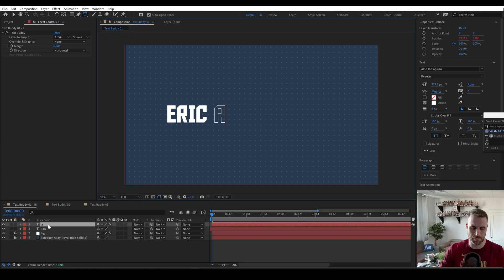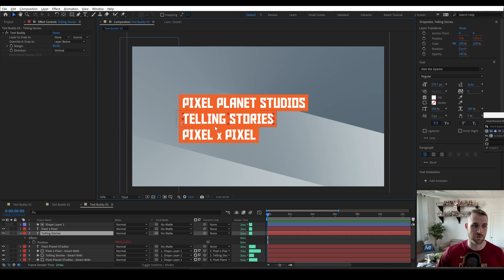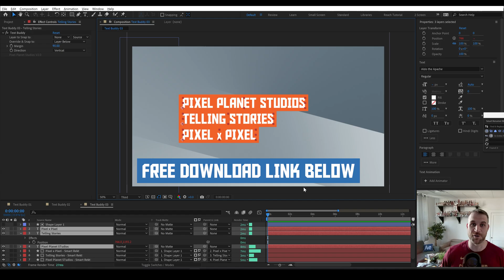Snap Text Layers Vertically | Free After Effects Tool Update - Text Buddy 2.0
Effortlessly snap together multiple text layers. Text Buddy 2.0 now allows you to snap text layers together vertically, as well as horizontally.

Pixel Planet Studios is Cleveland-based video production company utilizing unparalleled storytelling and artistry to exemplify brands.

As part of the Pixel Planet experience, we offer a completely customizable approach to video production.  Each stage of our process is tuned for your particular operating conditions, maybe you need 3D animation, an in-studio production, or even a creative marketing strategy to get your video seen. We’ve got you.

In other words, no matter what your objective is -- be assured that our process is designed to develop unique and compelling ways to tell your story.